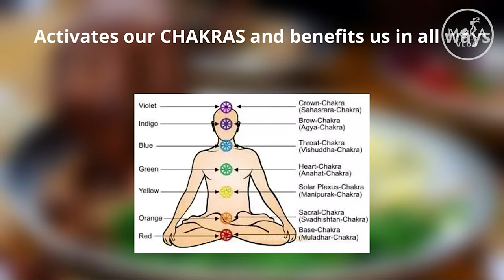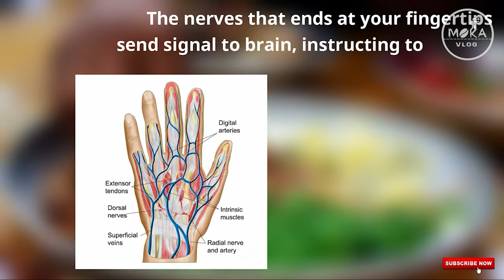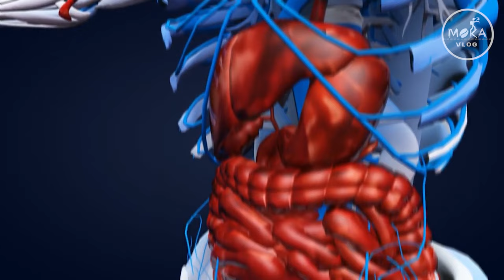நம்ம கை-ல சாப்பிடறதுனால கிடைக்கும் நன்மைகள் | Benefits of Eating with Hands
Keywords & Tags :-

IMPORTANT NOTICE :-

tamil,google&google organization,whatsapp
status tamil
30sec whatsapp status
google,google organization
30 second whatsapp status
whatsapp video
whatsapp status
30 second status
30 sec status videos
status videos
30 second
30 second videos
videos
30 second sad status videos emotional
whatsapp status
whatsapp status
30 second love video
30 second sad video
30 second love video
whatsapp status video
30s cute love whatsapp status
30 second whatsapp
30 second story video
30 sec video story whatsapp status with
lyrics
whatsapp status
whatsapp videos
whatsapp status
30 second video,
status
whatsapp statuz